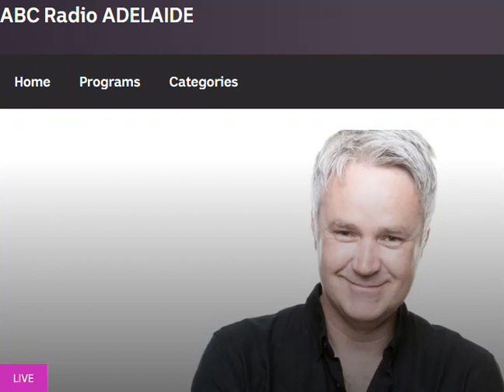ABC Drive Radio Interview (Adelaide) with Jules Schiller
Captivate Connect CEO, Mark Horwood, on-air with Jules Schiller talking all things Captivate and how the pandemic has affected businesses across Australia and the world.